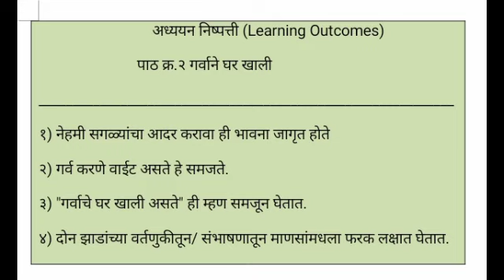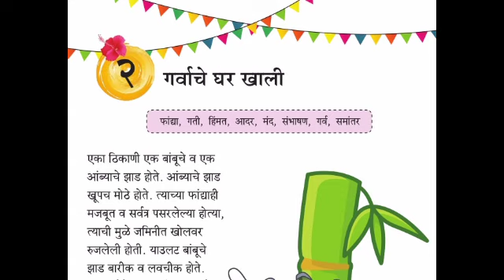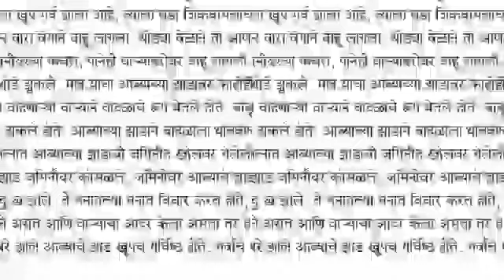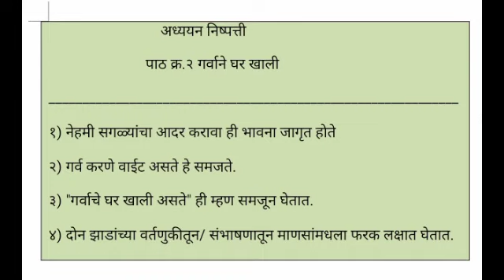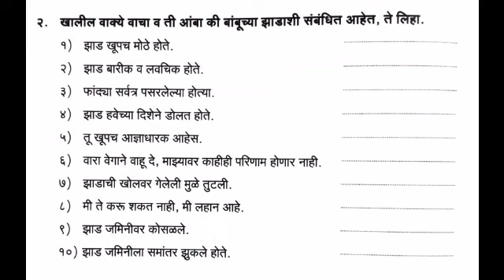वर्ग - ५ : पाठ क्र.२ गर्वाचे घर खाली NOEL SCHOOL (CBSE) AKOLA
सूचना : हा व्हिडिओ विद्यार्थ्यांचा सर्वांगिण विकास व्हावा यासाठी तयार करण्यात आलेला आहे.